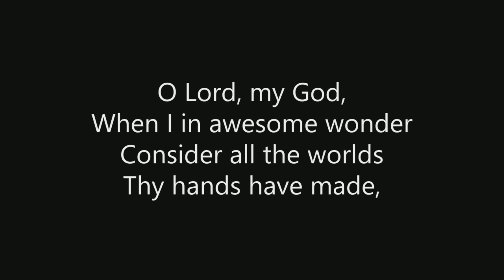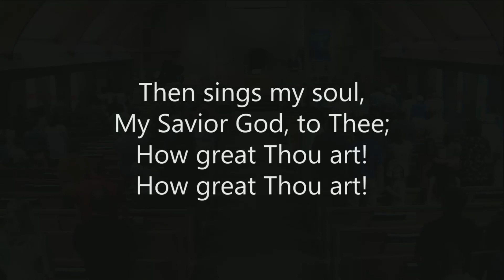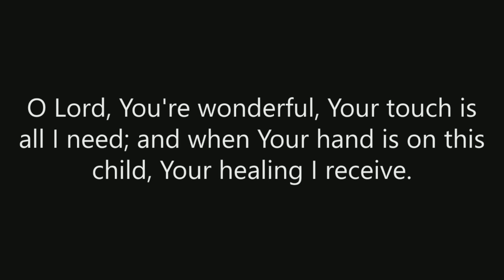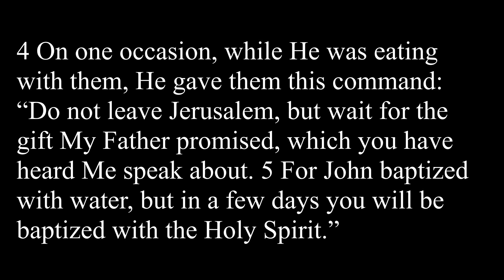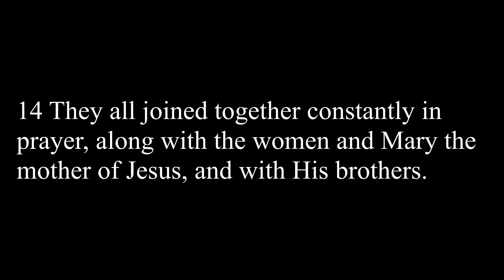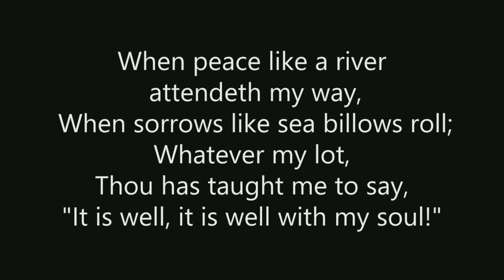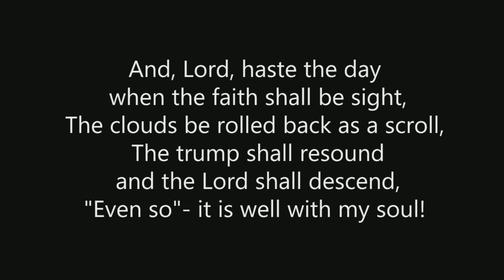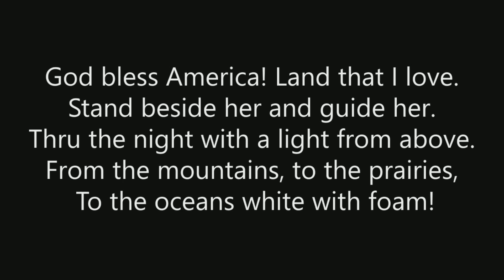Joining Together in Prayer - August 23, 2020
Bulletin: ___
Outline: ___